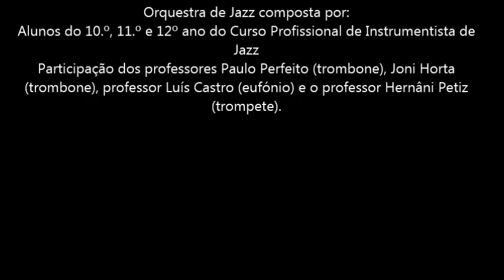Darn that Dream - Jimmy van Heusen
Este foi só um dos diversos temas de um concerto com um repertório eclético, desde os clássicos de jazz americano, até temas de compositores mais recentes como Stevie Wonder e James Brown. A orquestra foi dirigida pelo Professor João Martins e  composta por alunos do 10.º, 11.º e 12.º ano do Curso Profissional de Instrumentista de Jazz.Participação dos professores Paulo Perfeito (trombone), Joni Horta (trombone), professor Luís Castro (eufónio) e o professor Hernâni Petiz (trompete).